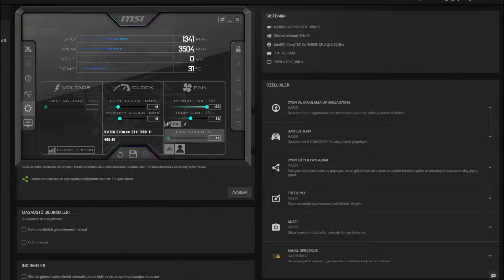Hard Reset Redux GTX 1050 Tİ - 1080p High, Settings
⏱ Timestamps ⏱
Start 0:00
1080p High: 0:17
🔧SPECS🔧
◾️SSD1:Sandisk 120GB
◾️HDD1:Seagate 500GB 7200rpm
◾️HDD2:Seagate 500GB 7200rpm